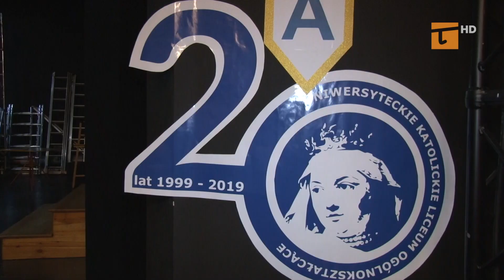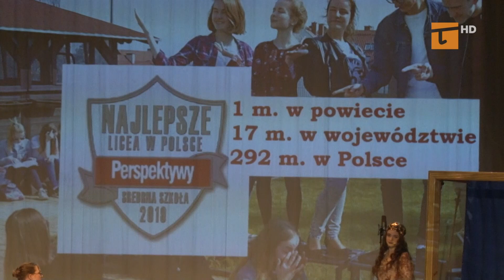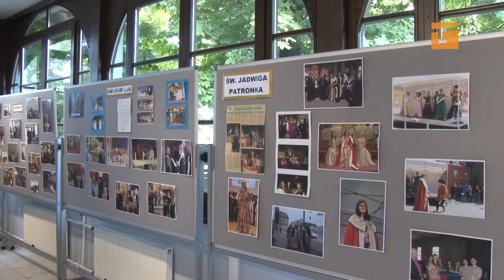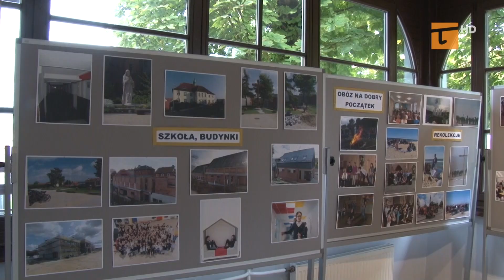Jubileusz Liceum Katolickiego - Tv Tetka Tczew HD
Zespół Szkół Katolickich w Tczewie obchodzi w tym roku dwudzieste urodziny. Z okazji jubileuszu odbyła się okolicznościowa msza święta oraz uroczysta gala w Centrum Kultury i Sztuki.